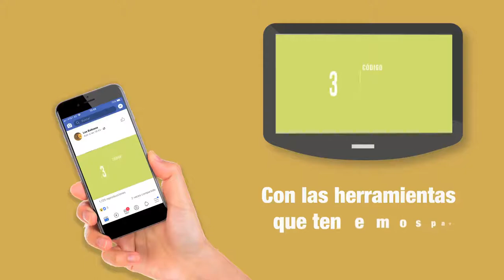Alfa Crea, servicios